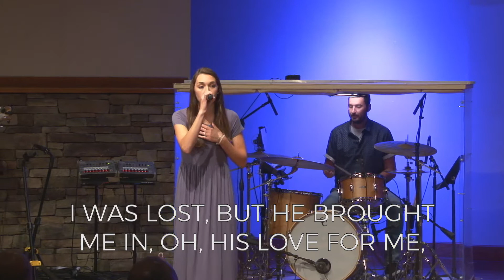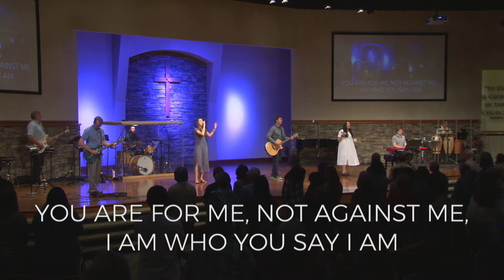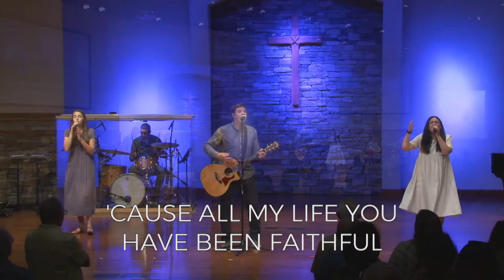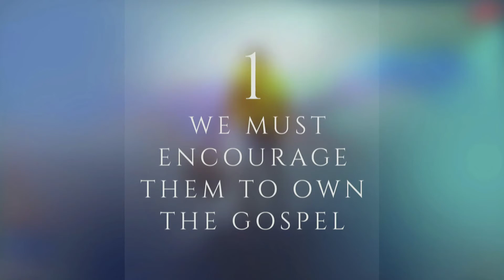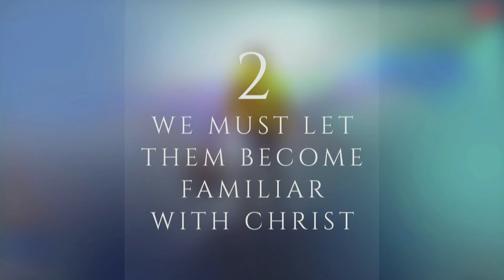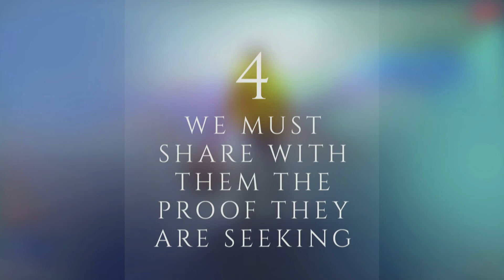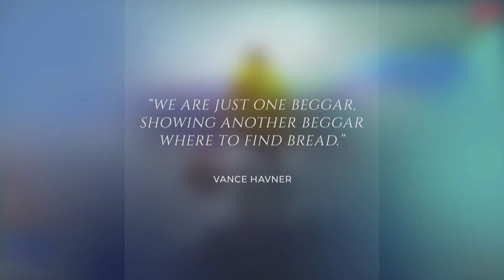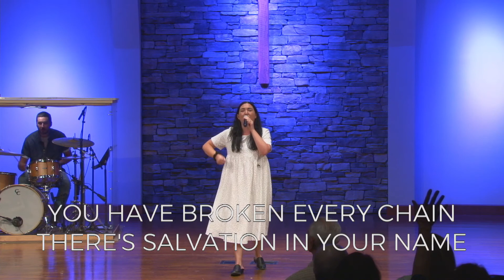A Day In The Life Of A Disciple | Single Messages 2021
2 Corinthians 5:11-21 | I am excited to see us move forward in outreach and growth. While we see less people attending, we meet many, many new people. I recall that our move here was with 500-600 but now 2,000 call it home. Few likely thought we would be here. It is hard to predict the future. Do you recall when you first trusted in Christ?  Describe what it was like. Many are scared of giving up self, but are so relieved to be set free of their sin. ​When my dad was saved, my mom said he had such a great change in one week!